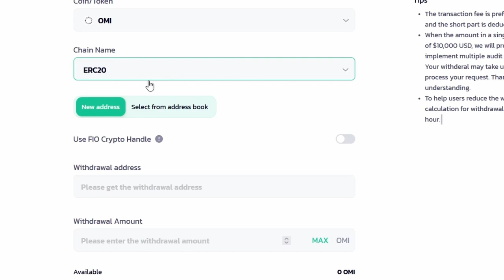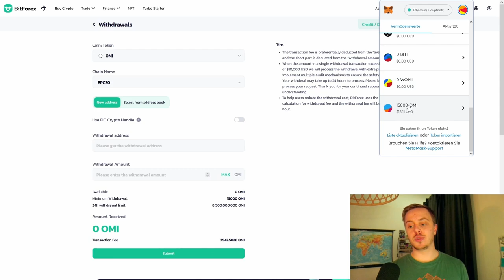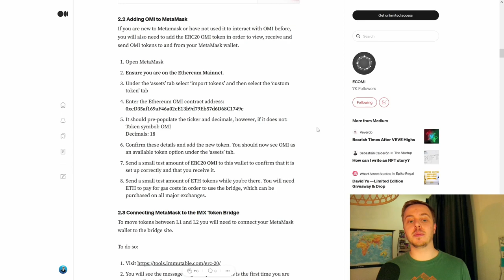OMI Token auf die MetaMask schicken + Einrichten | OMI Info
Wie bekomme ich die OMI Token auf die MetaMask und wie richte ich dort den OMI Token ein?
All das in diesem kurzen Video.

                  ➖➖➖➖➖➖⬇️Quellen⬇️➖➖➖➖➖